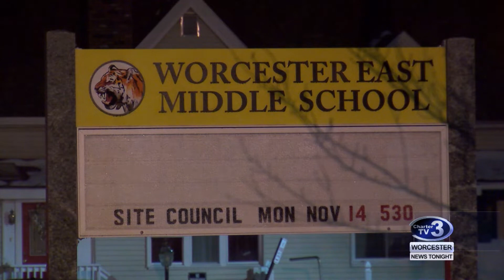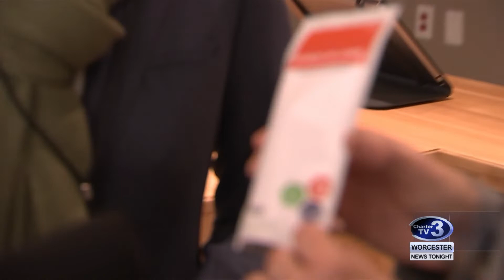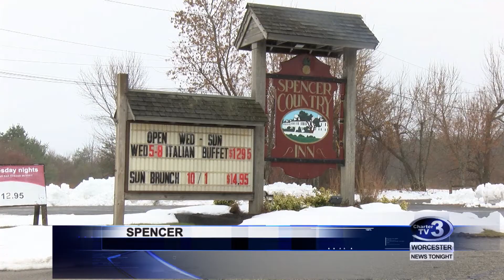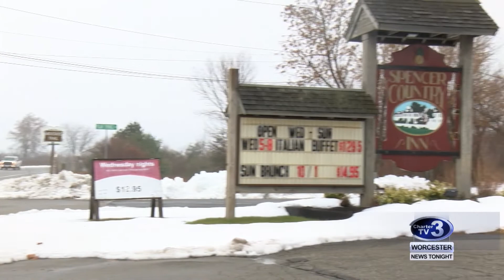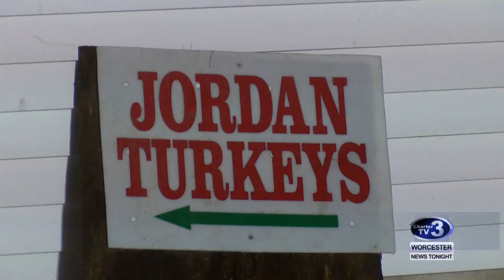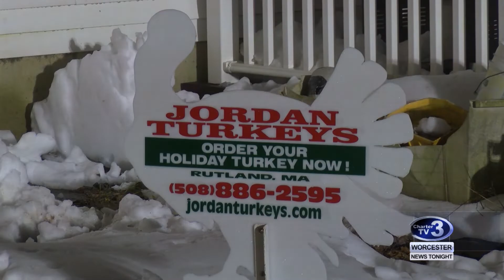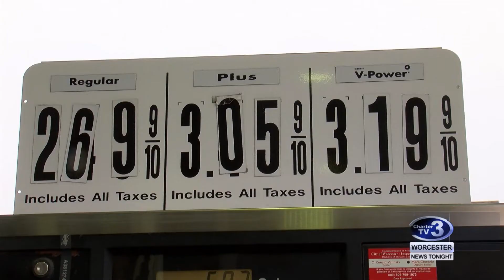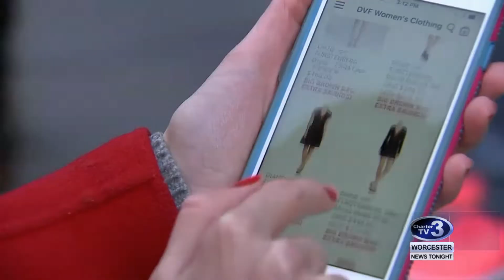WNT 10pm News - November 19th, 2018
Worcester Public Schools Bullying Incident, CCC Tours Cultivate, Cultivate Recreational Pot Sales Begin Tomorrow, Spencer Police looking for Suspect, Man Charged with Breaking into Target Stores, Jordan's Turkey Farm, Holiday Travel Rush and BBB on Black Friday Scams.